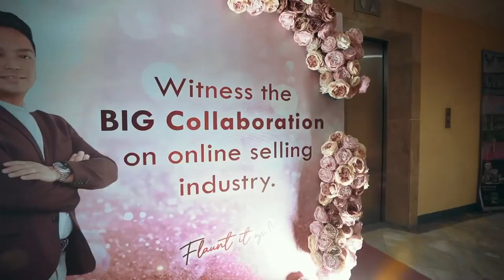BIGGEST COLLABORATIN OF THE YEAR: Rising Era Dynasty & Hey Pretty Skin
Hey Pretty, We believe in you!
We think you can achieve anything you put your mind to, and we want to help you get there.

That's why we've launched a new team, Hey Pretty Skin X Red Era. It's a collaboration between experts in skin care, beauty, marketing, and social media who are passionate about helping others succeed. And they're here for YOU!

We'll be there every step of the way to help you build the life you want.

OPEN FOR RESELLERS & DISTRIBUTORS NATIONWIDE!